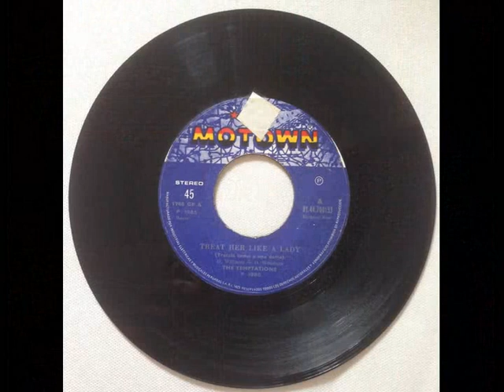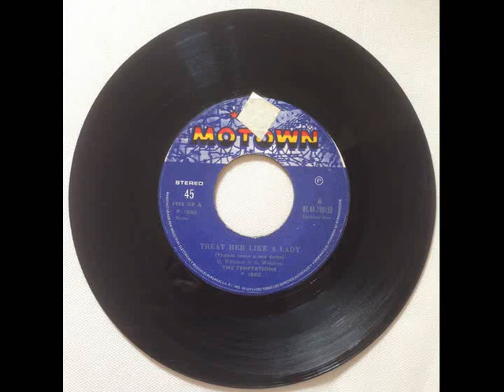THE TEMPTATIONS ~ TREAT HER LIKE A LADY 1984